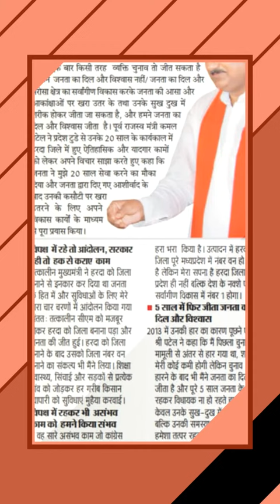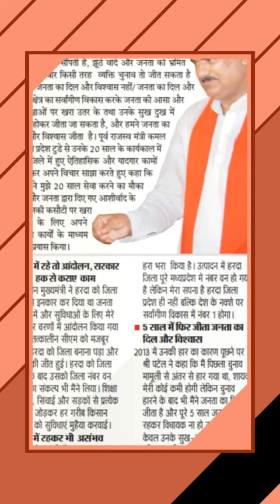Kamal Patel Ko Jitana Hai | New Bjp Song | Subscribe To My Chenal For More Videos &Song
youtuber :- Mb bairagi
Tik-tok :- @mbbairagi